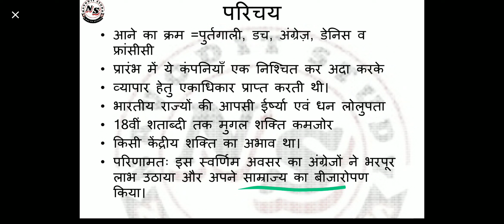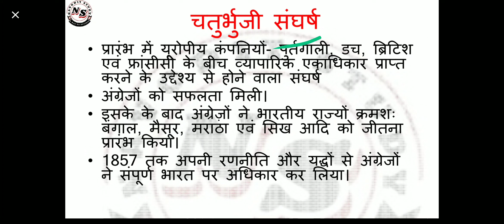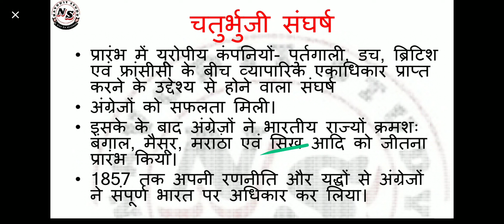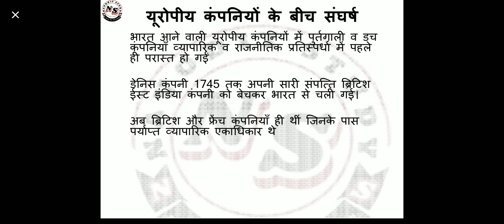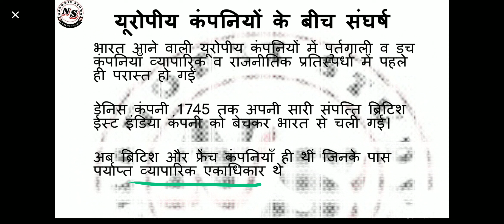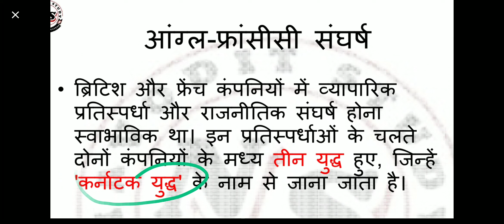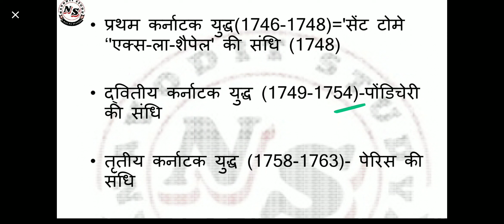History of modern india part-7 (अंग्रेजों की भारत विजय )